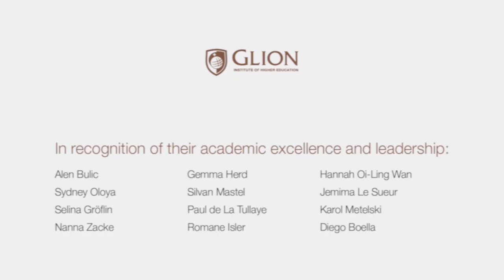BBA Valedictorians | Glion campus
BBA valedictorians, Alen Bulic and Gemma Caroline Herd share their advices with their fellow graduates, as they embark on the next chapter of their life.

Discover Glion for yourself and register to attend one of our campus Open Days

Interested in studying at Glion? and one of our dedicated Education Counselors will be in touch.

Ladies and gentlemen, moms and dads, distinguished faculty, fellow graduates, what a journey it has been and this is just the beginning. Let's go out into this crazy world, full of opportunities that Glion has prepared us for. Embrace while challenges. Never stop chasing our dreams. And above, all let us change things for the better. We have been lucky all of us, irrespective of how and why. Hence, let us remain humble and compassionate. Be empathetic, open to other lives stories and perspective. Make other voices be heard. Share our luck and success where ever possible. And most importantly, remember you do not lose your fire when lighting up someone else's torch with your own but rather you create more heat and more Light. In that sense, light up your torch show us the way, in lighting others with your joy and brilliance.
Our dearest congratulations and best wishes to all of us.